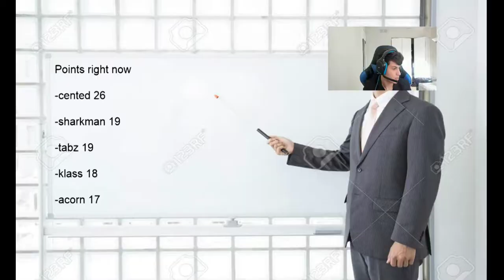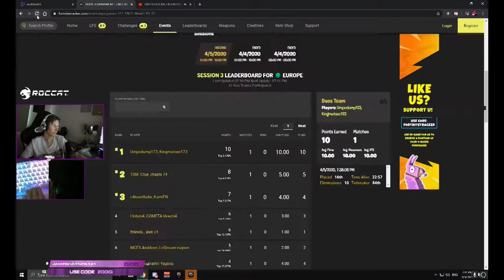Fortnite Daily Best and Fail Moments Ep 0010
1) Upload your video to youtube.
In that message send us the link to the video you want us to upload.